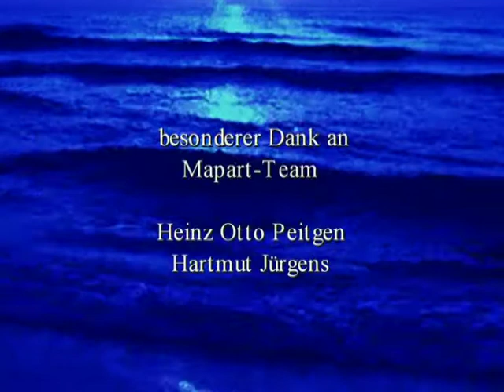Peter Mergener / Ralf Hess - Datastream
P.C.M. steht für pure computer music und ist eine Zusammenarbeit
von Peter Mergener und Ralf Hess,der auch bei Livekonzerten von
SOFTWARE und im Studio mitgearbeitet hat.
Es entstand eine CD-Produktion von P.C.M. mit dem Titel
RYTHM AND BYTES erschienen bei CUE-RECORDS 1995.
Die Computergrafik FLY LORENZ in diesem Video stammt vom MAPART-Team Heinz Otto Peitgen und Hartmut Jürgens.
MAPART lieferte auch die Covermotive für die ersten SOFTWARE
Plattencovers Chip Meditation und Electronic Universe .
Für die freundliche Genehmigung zur Nutzung der Grafik in diesem
Video danke ich sehr herzlich

Peter Mergener 2017